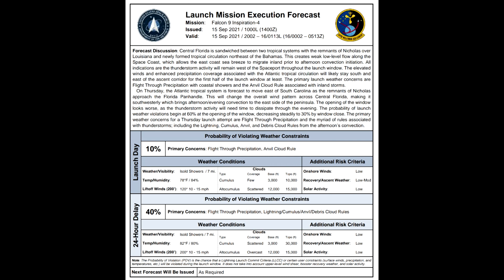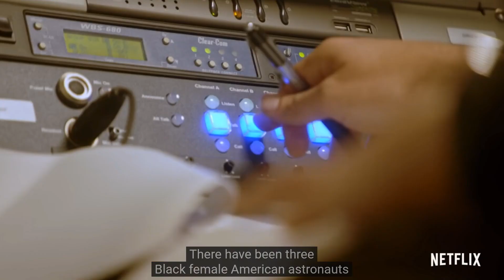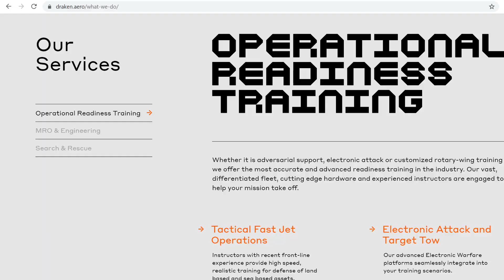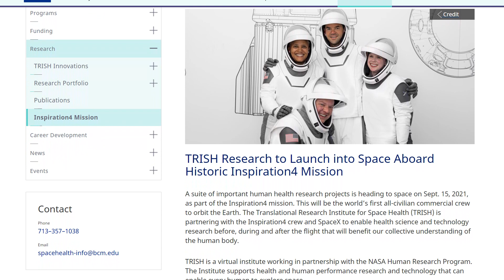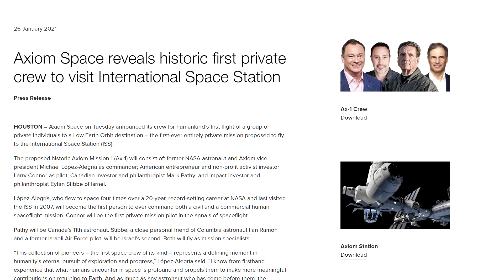SpaceX's Latest Crew Mission Is Unlike Any Other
Hours from now, SpaceX will launch a crew of 4 people into space for a unique mission, a flight that's not part of NASA or any other space agency. Inspiration 4 will take Jared, Hayley, Sian and Chris into orbit for 3 days for a free flight, higher than the International Space Station, in a modified capsule with the largest window ever flown in space.